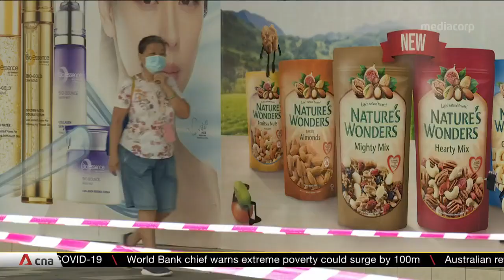COVID-19: Singapore team discovers gene mutation that leads to less severe infection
A Singapore study has discovered a gene mutation resulting in a significantly less deadly variant of COVID-19. The finding could pave the way for doctors to treat infections more effectively and even help develop a vaccine.